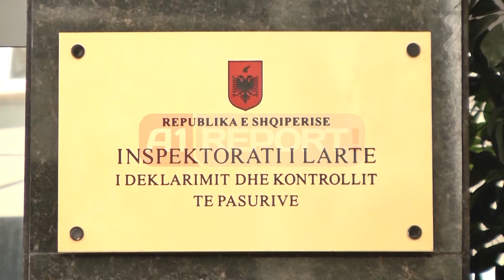A1 Report - ILDKP, mazhoranca miraton lirimin nga detyra te Zana Xhukes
TIRANË- Me 13 vota pro të mazhorancës, Komisioni i Ligjeve miratoi sot kërkesën për lirimin nga detyra të Kryeinspektores së ILDKP-së, Zana Xhuka.

Motivacioni i shkarkimit është: Paafësia në punë. Gjithashtu deputetët e komisionit, shpallën të pavlefshëm edhe vendimin e janarit të 2013-ës për emërimin e Xhukës në këtë detyrë. Pavlefshërmia absolute e emërimit sjell për pasojë dhe lirimin e Zana Xhukës nga post ii ILDK-së

Gjatë mbledhjes së sotme ka pasur debate në Komisionin e Ligjeve ndërkohë që nga opozita ka qenë i pranishëm vetëm deputeti i PD-së Oerd Bylykbashi dhe Nard Ndoka.

​Deputeti i PD-së Ored Bylykbashi nënkryetar i komsionit  tha se po kërkohet të kontrollohen të gjitha institucionet e pavarura.

"Opozita nuk mund të bëhet pjesë e farsës së nisur duke luajtur me Kushtetutën me qëllim të shkarkojë krerët e institucioneve të pavarura. Në rastin konkret këtë të ILDKP-së "- tha Bylykbashi në një prononcim për A1 Report.

PSE 51 DEPUTETE KERKUAN SHKARKIMIN
Shkarkimi i saj, përveç raportit të hartuar në këtë komisionin nga një grup deputetësh që bënë verifikime në ILDKP pas denoncimeve të stafit të saj, vjen edhe si rezultat i firmosjes nga 51 deputetët e mazhorancës.

Në kërkesën e depozituar në Kuvend arsyetohet: "Përsa parashtrohet në raportin e Komisionit të Ligjeve ne vlerësojmë se në kundërshtim flagrant me ligjin që nga momenti i emërimit në detyrën e Inspektoriatit të Përgjithshëm të znj.Zana Xhuka përmbushja e funksionit të këtij institucioni, në rastin më të mirë ka qenë i mangët, në rastet e tjera plotësisht në shkelje të detyrimeve ligjore dhe vetë Kushtetutës.

Nisur nga kompetencat që i njihen inspektores së përgjithshme veprimet dhe mosveprimet e znj. Zana Xhuka kanë krijuar pasoja të rënda dhe të pakthyeshme në proçeset e punës që ILDKP ka lidhur me numrin e kallëzimeve penale, masat admisnitrative, gjobat, hetimet adminsitrative".

Ndërkohë që deputetët firmëtarë kanë arsyetuar edhe faktin se "është i paprecedentë fakti që ndër 40 punonjës që ka patur në organikë ILDKP, 34 prej tyre ose 90% e tyre nënshkruajnë peticionion e bëjnë kallëzime publike mbi mungesën e funksionalitetit të institucionit, shkelje të ligjit nga kryeinspektorja, mungesën e eficensës së saj në ushtrimin e detyrës si dhe sjelljen e saj arrogante me stafin e isntitucionit. Një situatë e tillë konfliktuale ka sjellë si pasojë cënimin e imazhit publik, funksionalitetin dhe besueshmërinë në opinionin publik të këtij institucioni", thonë ata.

ILDKP u vu në qendër të vëmendjes edhe pas mospraportimit në Kuvend në lidhje me deklarimin e pasurisë të dy emrave të dekreteve të Presidentit për Gjykatën e Lartë, e cila është një tjetër arsye sipas deputetëve që kanë firmosur kërkesën për të kërkuar shkarkimin e saj.